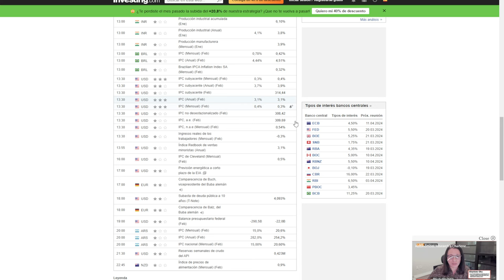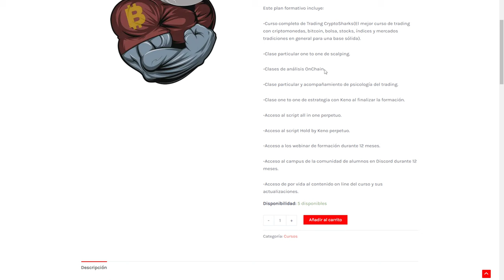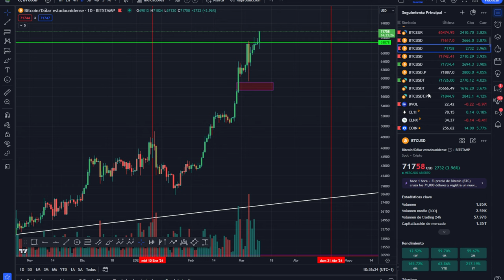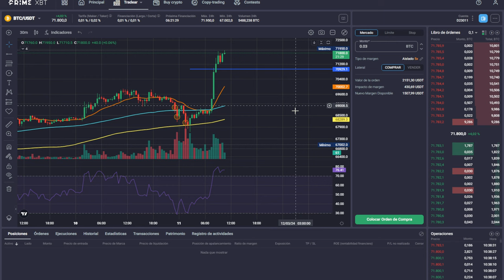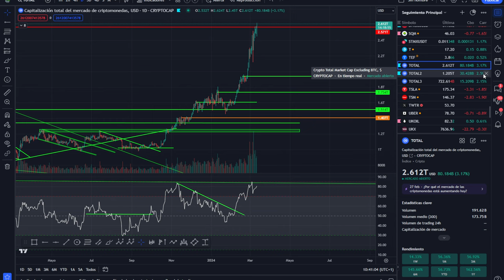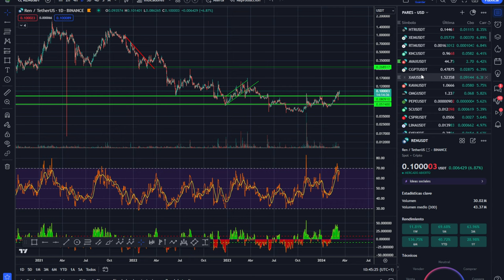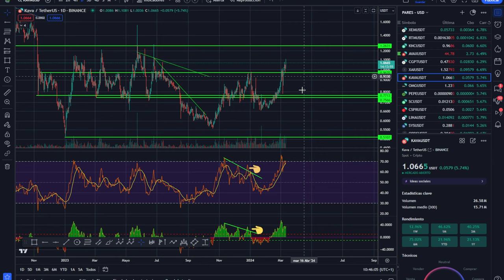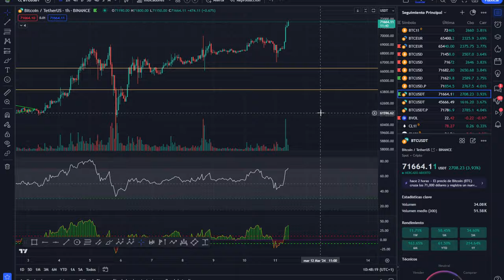💥 BITCOIN! 🤢 No vas a ganar al mercado si haces esto. 😂 No eres mas listo ni de lejos 💥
0:00:00 bitcoin no eres mas listo que el mercado
0:01:12 Bitcoin no vas a ganar
0:02:44 Bitcoin analisis técnico criptomonedas
0:07:11 Análisis de bitcoin al dia de hoy
0:12:01 Análisis del mercado de las criptomonedas hoy